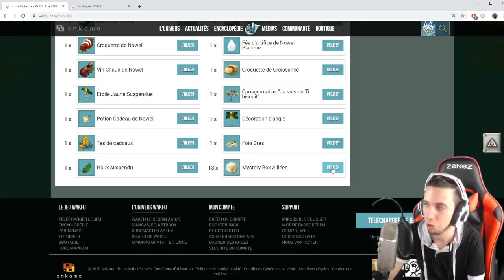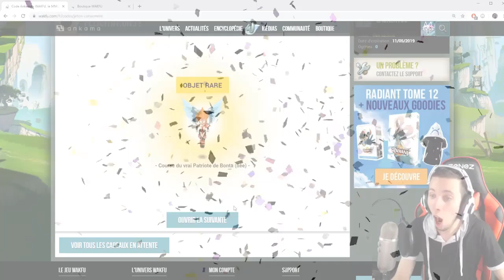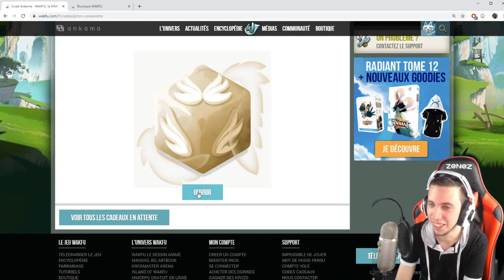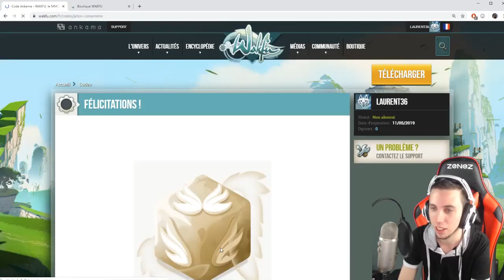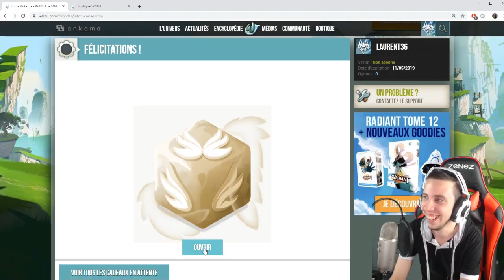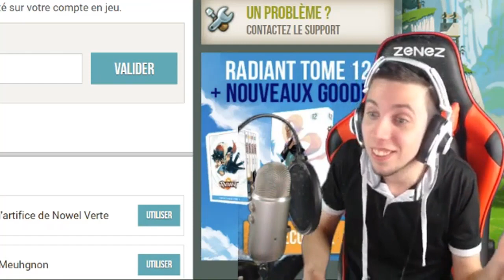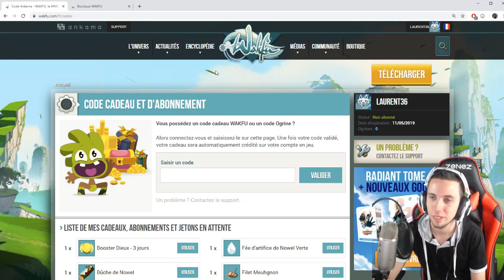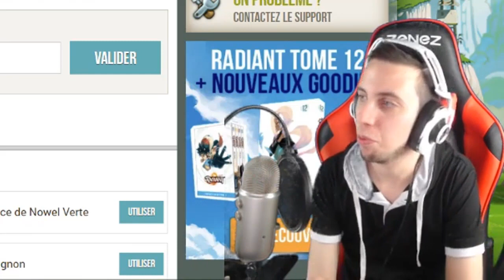NOTRE PREMIER, PLUS GROS CASE OPENING SUR WAKFU !! ft. Bokuni (MYSTERY BOX)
On se retrouve aujourd'hui pour une nouvelle vidéo NOTRE PREMIER, PLUS GROS CASE OPENING SUR WAKFU !! ft. Bokuni (MYSTERY BOX)

•● FATALYS ●•

•● Les Musiques ●•